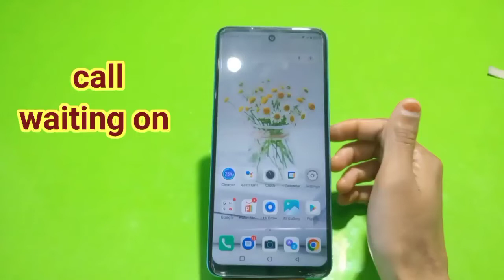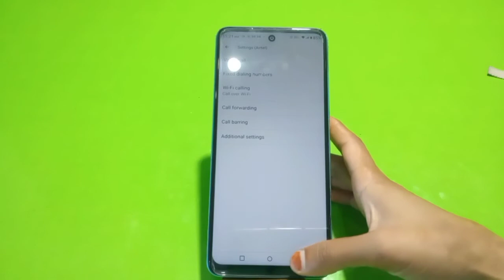Call Forward In Infinix Hot 12 Pro, How To Call Forward In Infinix Hot 12 Pro,Infinix Hot 12 Pro Mei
Call Forward In Infinix Hot 12 Pro, How To Call Forward In Infinix Hot 12 Pro,Infinix Hot 12 Pro Mein Call Forward Kaise Karen, Call Forward Setting In Infinix Hot 12 Pro,

Call_Forward Infinix Hot 12 Pro